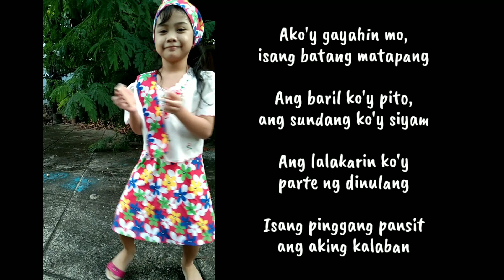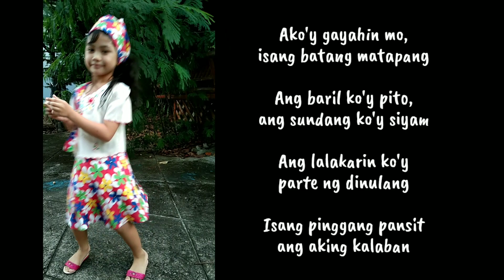Leron Leron Sinta | MAPEH 3 | Rhythmic Pattern (Steady Beat) | Q1.W1